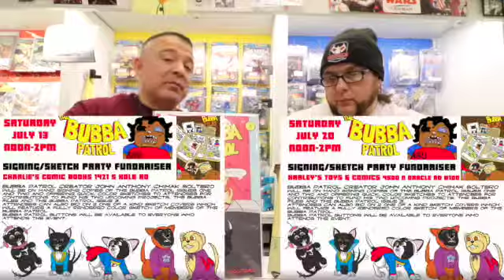The Anti-Hero upcoming projects and events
This video is about The Anti-Hero aka me, John Anthony Chihak Soltero.
Filmed and edited by The El Toro Fuerte (please check out his channel, he has a lot of great stuff), we talk a little about me and my comic book, The Bubba Patrol and the Bubba Files as well as the upcoming crowd funding campaign to print these two books and two signing/sketch party events to be held at Charlie's Comic Books and Harley's Toys and Comics.